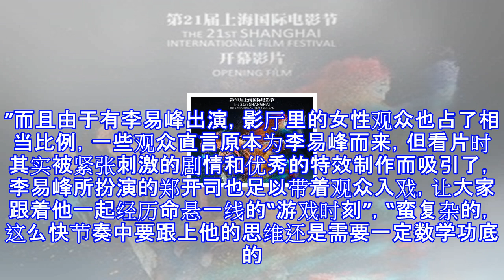《动物世界》观影调查：特效加分 李易峰角色获赞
《动物世界》观影调查：特效加分 李易峰角色获赞 《动物世界》海报 李易峰新片演技被赞进步 新浪娱乐讯 由韩延执导，李易峰领衔主演，迈克尔·道格拉斯特邀主演，周冬雨特别出演的电影《动物世界》定于6月29日全球上映。日前，片方发布最新终极预告，同时正式开启影片预售。而16日在上海举办的首映礼上，影片3D完成版亦正式与第一批观众见面。看完片后，会场掌声与呼声雷鸣，导演韩延和主演李易峰两人出席的映后见面会更是热闹不已，韩延坦言自己非常紧张，希望影片能得到大家喜欢，李易峰则是“电影终于要和观众见面了”的兴奋。随着首映会的举办，关于该片的第一波口碑也新鲜出炉，到底如何呢？小浪亦于映后火速做了观影调查。不少...